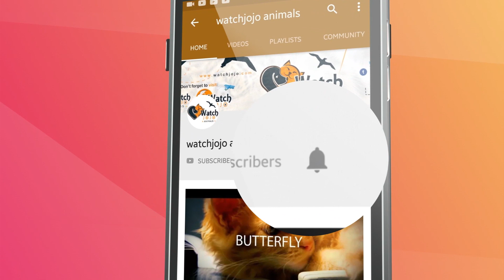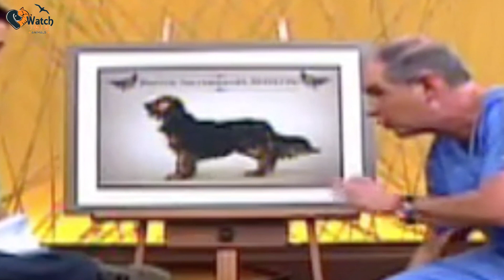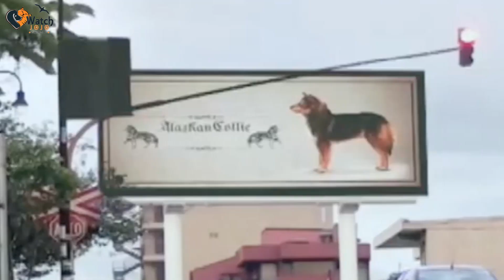Costa Rica’s Land Of The Strays Is Literally A Paradise For A Crazy Number Of Dogs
Costa Rica’s Heredia province is an idyllic part of the world, what with its green grasslands, rolling hills and dramatic scenery. Being such a lush setting, then, it’s perhaps no surprise that the area is home to a multitude of wildlife. However, it’s strangely herds of dogs rather than sheep that roam these pastures.

Yes, perched in the region’s Santa Bárbara mountains is a different sort of animal sanctuary. Known as the Territorio de Zaguates, or “Land of the Strays” in English, the canine paradise is home to over 900 dogs.

And their daily romp is more of a coordinated en mass playtime in what might be the largest doggy park in the world. But rather than living out the rest of their natural lives roaming the hills in tight-knit feral packs, these strays are aided by the organization in charge of the property to find human forever homes.

Still, the place itself is a pretty sweet set-up. After all, at night the dogs have access to state-of-the-art shelters. The modern facility includes feeding and bathing stations and is full of cozy bedding for the dogs to get some much-needed rest after a long day of exploring.

►Image credits: Facebook/Andrew George